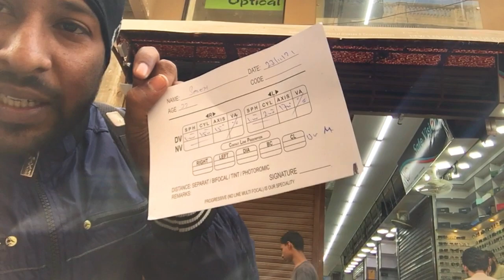Costa romantica Cruise Ship is Beached for Scrapping in Pakistan | reality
Built in 1993, the 56,700 gross ton Costa Romantica sailed for many years around the world; her maiden voyage happened in November of 1993. The 1800 passenger cruise ship underwent extensive renovations and remodeling in 2012, to the tune of €90 million.

The upgrade added additional cabins on the top decks and balconies and extensive modernization inside the vessel. During this time, Costa Cruises also took the opportunity to rename the vessel Costa neoRomantica.

2020- and 2021 have not been good years for cruise ships showing their age. Many cruise ships from Carnival Corporation and Royal Caribbean have been scrapped this year, and we can add one more to that list.

Antares Experience, formerly known as the Costa Romantica, Costa neoRomantica, and Celestyal Experience, has been beached at the Gadani ship-breaking facility in Pakistan, the world’s third-largest